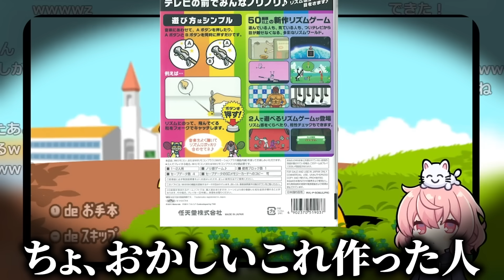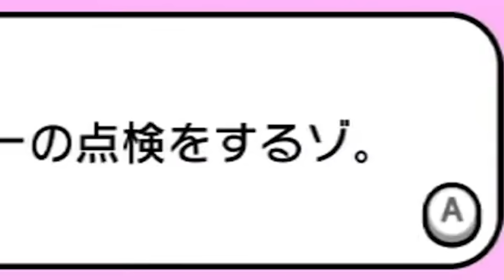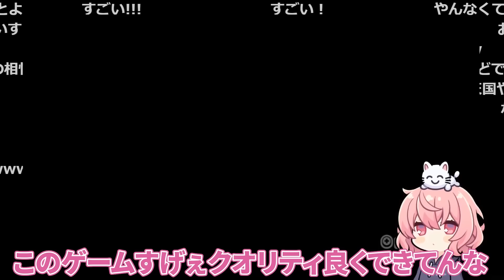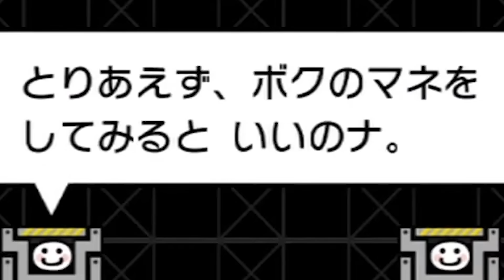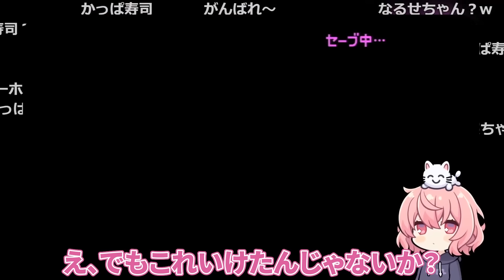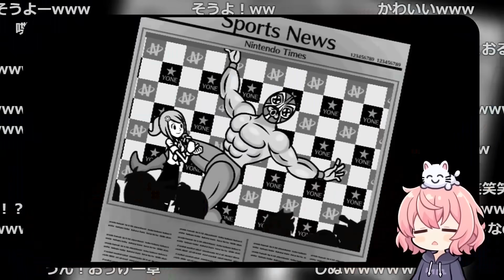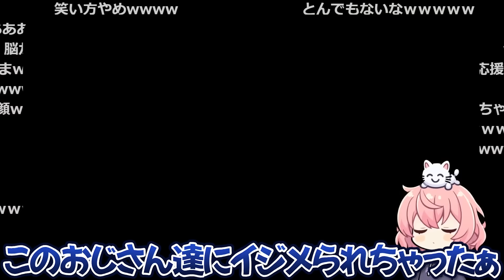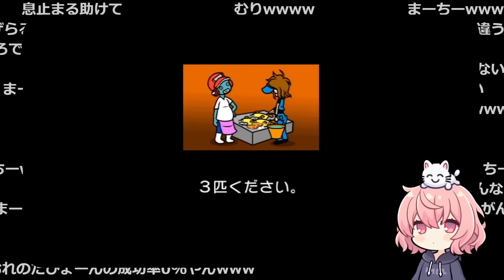【総集編】ラップで鍛えたリズム感を魅せるなるせのリズム天国配信まとめ【リズム天国】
リズム天国配信（第1回）の配信まとめになります！
全部ゲームを切り抜いてる訳ではないので、ぜひ本配信も見てみてください！めちゃくちゃ面白いです！！
配信をより手軽に、より面白くするため新しい付加価値つけること目標にしてます！

【大妖怪】親友すぎるなるせ・ありさか・だるまいずごっど大妖怪の3人組【なるせ　ありさか　だるまいずごっど　ローソンコラボ総集編】

私事ですがこの切り抜き活動を今までより少し力を入れていきたいと思ってます。
良かったら応援のほどよろしくお願い致します。
少しでも登録してくださる方が増えると配信主様の認知拡散に繋がりますので、是非とも宜しくお願い致します。
byとある会社員